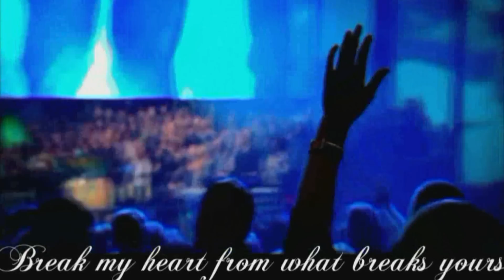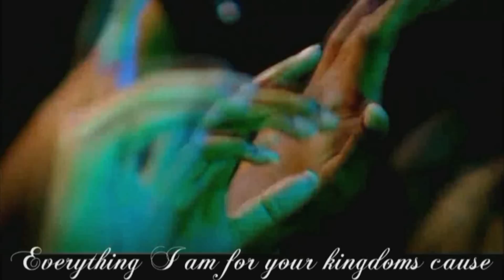Hillsong Hosanna .mpg Worship & Praise Songs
Hosanna By Hillsong  Worship& Praise Songs Featuring Brooke Fraser Ligertwood,
FREE SCREEN SAVER (Link Below) on the Albums All Of The Above and the live Album Savior King A Screen Saver of this Video can be downloaded @